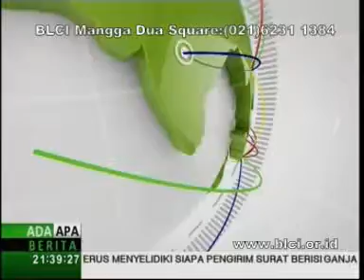TV Show Sino British College USST and BLCI for Studi di China Seminar 2012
Sino British College adalah perguruan tinggi gabungan antara 9 Universitas Inggris yang tergabung dalam NCUK (Norther Consortium United Kingdom) dengan University Shanghai Science Technology yang berlokasi di pusat kota Shanghai dengan 2 akses stasiun MRT/Metro/Subway yakni line 1 dan line 10.

Seluruh mata kuliah di SBC diajarkan dengan menggunakan pengantar bahasa Inggris dan mahasiswa berkesempatan mendapatkan salah satu gelar dari 9 Universitas Inggris baik seluruhnya di China atau 1 hingga 2 tahun terakhir di Inggris. Salah satu 9 universitas Inggris tersebut adalah University of Sheffield atau University of Leeds merupakan universitas terkemuka di Inggris.

Dengan persyaratan tertentu, SBC menerima siswa SMU kelas 2 atau O level untuk mulai kuliah tahun ke 1 jenjang gelar Sarjana S1 serta lulusan SMU atau A level atau IB Diploma atau Founation untuk lompat ke tahun ke 2 jenjang gelar Sarjana S1.

SBC menuntuk BLCI yang merupakan Kursus Mandarin dan Konsultan Pendidikan China yang berkantor pusat di Mangga Dua Square dan cabangnya di Tebet,Semarang,Surabaya dan Makassar menjadi perwakilan satu satunya untuk mahasiswa Indonesia yang akan kuliah ke SBC..

BLCI telah mengantar mahasiswa Indonesia ke SBC sejak tahun 2010, hingga sekarang telah ada 30 an mahasiswa kuliah di SBC dengan berbagai bidang studi.

SBC hanya bekerja sama dengan BLCI yang merupakan perwakilan SBC satu-satunya di Indonesia dalam memberikan informasi kepada mahasiswa Indonesia melalui Pameran Pendidikan dan Seminar Studi di China.  Ini merupakan TV show sebelum acara Seminar Studi di China berlangsung.  Kontak BLCI : (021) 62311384/94 dan website BLCI